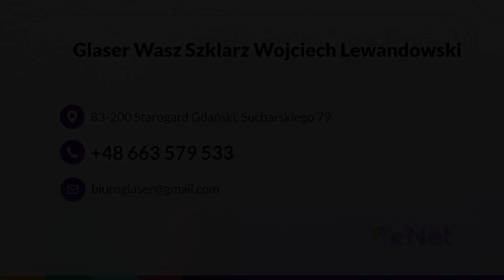Usługi szklarskie Glaser Wasz Szklarz Starogard Gdański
UsługiSzlarskie wykonujemy w zakładzie Glaser Wasz Szklarz. Nasza siedziba znajduje się w Starogardzie Gdańskim, na terenie województwa pomorskiego. Pracujemy pod kierownictwem Wojciecha Lewandowskiego.

Nasz wykwalifikowany zespół szklarzy realizuje każde zadanie z ogromnym zaangażowaniem i precyzją. Przyjmujemy indywidualne zamówienia na wykonanie wyrobów w konkretnych wymiarach oraz wykończeniu. Produkujemy panele szklane, zabudowy całoszklane oraz drzwi, kabiny prysznicowe, balustrady czy lustra. Możemy obrobić szkło nie tylko na dowolny rozmiar, ale także kształt. Nasze wyroby pełnią funkcję praktyczną i są piękną ozdobą każdego pomieszczenia.